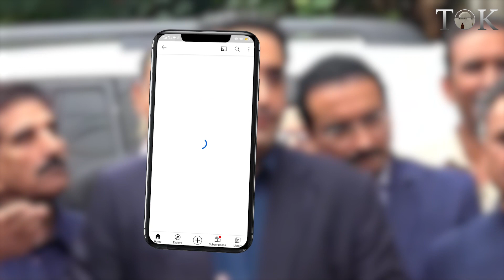"India exposed Infront of the whole world" - Bilawal Bhutto | PPP | Canada | Sikh Leader Killing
"India Puri Dunya Main Expose Hogaya Hai", Bilawal Bhutto Zardari.…